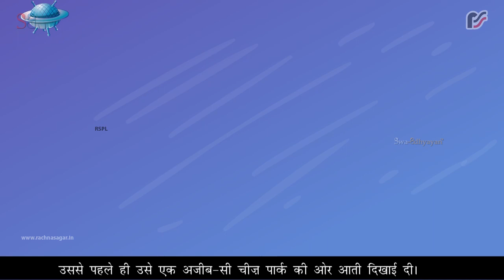Riya Ka Sapna